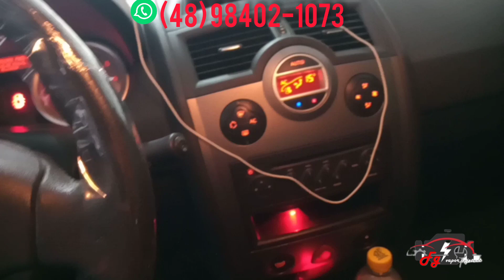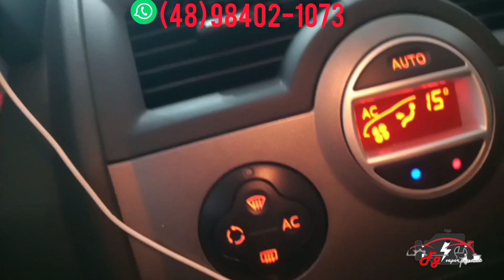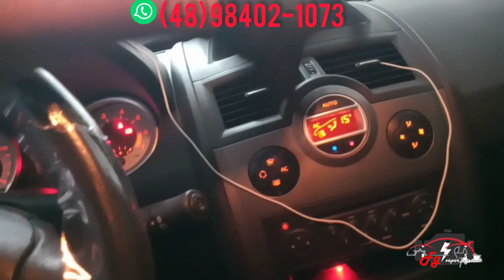Megane com problema no ventilador interno, troca resistência